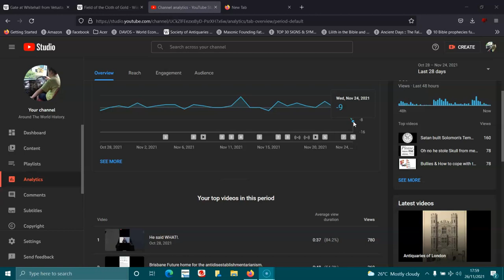Subs taken 4 no REASON. PLEASE EXPLAIN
@youtubecreators Can someone please give me the respect back and answer why I am having Huge amounts of Subscribers taken?... Wed just gone you took 9 and on the 12/11/21 you took 12 , Also i am being unsubscribed to a lot of people that i follow, WHY???
I was at 2k subs few weeks back then you drop it to 1990 . this is not fair i put in hundreds of hours to this platform and also making content. Please treat us with some respect. I have taken screen shots for the last 8 weeks and can see what is happening .